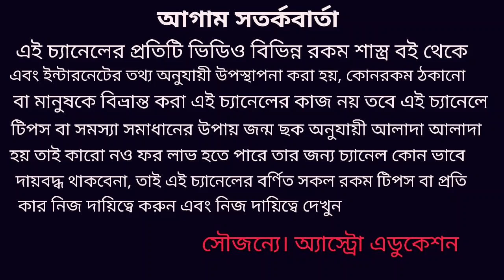মকর রাশির উপর চন্দ্রগ্রহণের প্রভাব!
10 ই জানুয়ারি 2020যে গ্রহণ সংগঠিত হতে চলেছে অর্থাৎ চন্দ্রগ্রহণ মকর রাশির উপর কি প্রভাব ফেলবে এই নিয়ে এই ভিডিওতে আলোচনা করা হয়েছে অ্যাস্ট্রো এডুকেশন চ্যানেলে সকল দর্শক বন্ধুকে অনেক অনেক স্বাগত জানাই ধন্যবাদ!